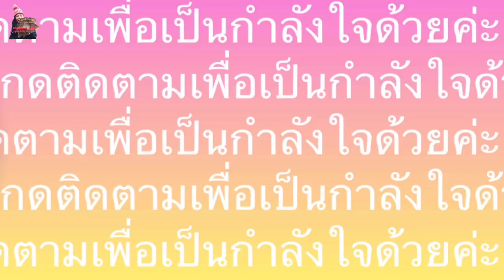อวดโฉมความงามของเห็ดนางรม# oyster mushrooms.9/1/22.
Oyster mushrooms # เห็ดนางรมเดนมาร์ก.